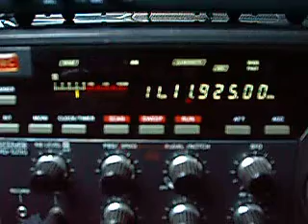11.925 Radio Bandeirantes, Sao Paulo, Brazil, morning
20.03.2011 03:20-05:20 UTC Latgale